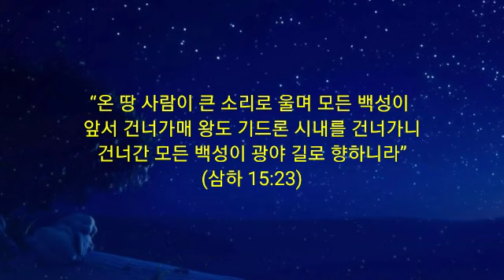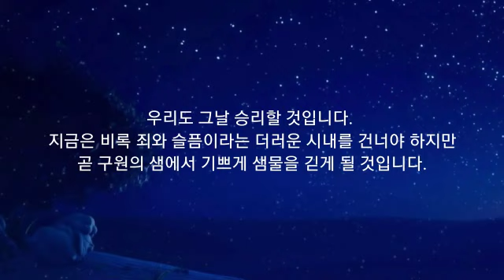365 아침묵상(5, 31)